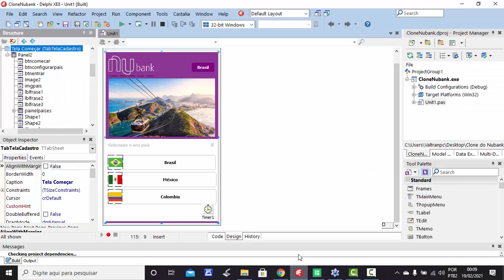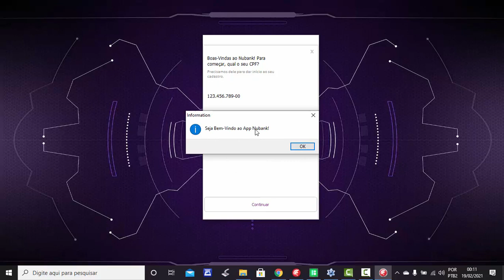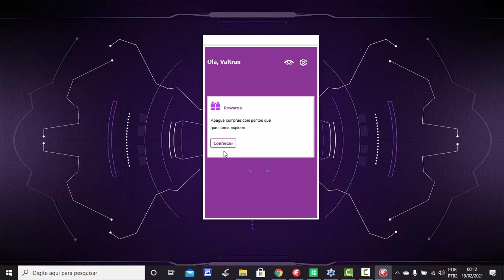Clonando a interface do App nubank em delphi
Fala Devs blz!?

Fiz este exemplo do App Nubank no Delphi, clonando a interface do app nubank em delphi. Algumas coisas ficaram 100% iguais outras eu mesmo personalizei. A finalidade e mostrar que tendo criatividade pode-se fazer tudo com o Delphi!

Curso top de *Programação Funcional com DELPHI*
Adquira agora e aproveite o valor promocional: